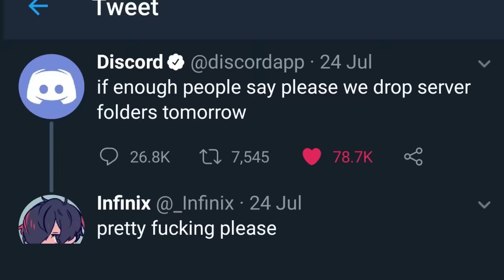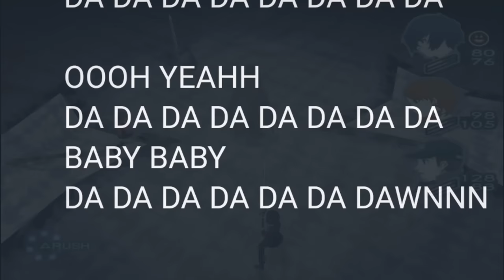when you meet another persona fan on twitter